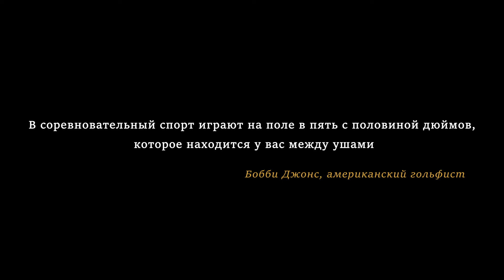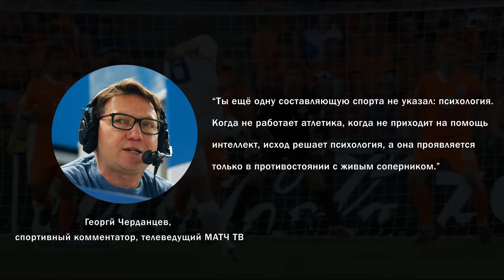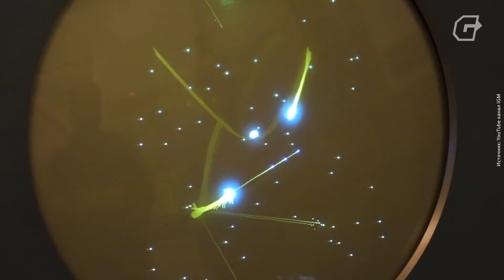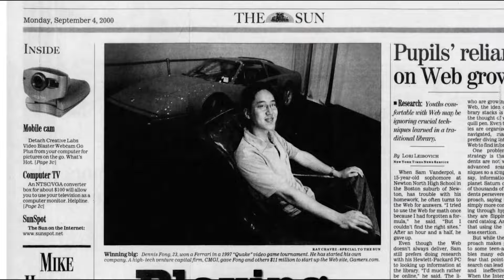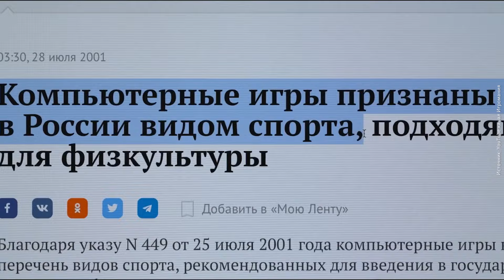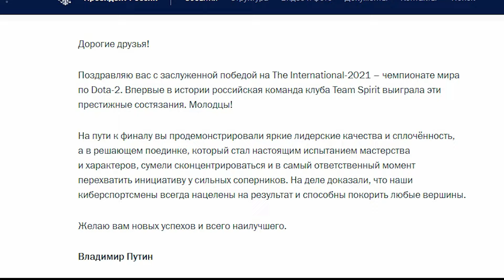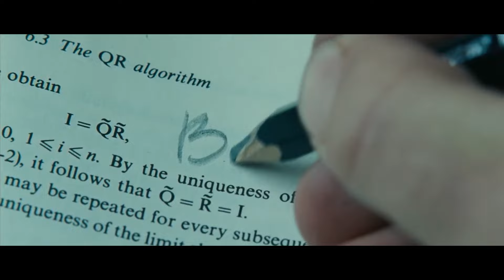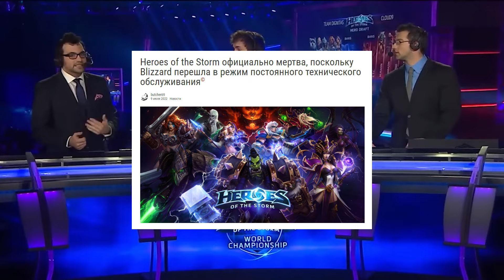"Игра на грани спорта" - документальный фильм о роли киберспорта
В нашем документальном фильме мы взглянем на самый революционный вид спорта 21 века - киберспорт. Мы исследуем его путь от подвальных компьютерных клубов девяностых до современных площадок с миллионами зрителей. От университетских турниров до первого The International и Игр будущего.  Чем киберспорт отличается от традиционного спорта, и как его принятие влияет на общество? Стоит ли пропагандировать и развивать киберспорт среди детей? Давайте смотреть вместе, как размышления о киберспорте смешиваются с обсуждениями его статуса в спорте сегодня.

00:00 - Вступление
02:27 - История киберспорта
06:23 - Нынешний киберспорт
07:42 - Аргументы "за" и "против"
15:54 - Киберспорт как шоубизнес